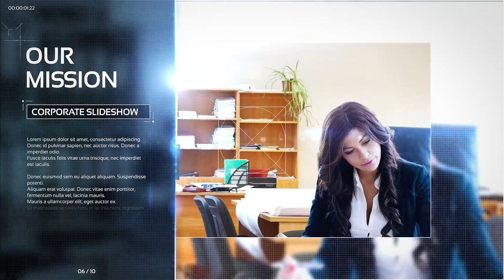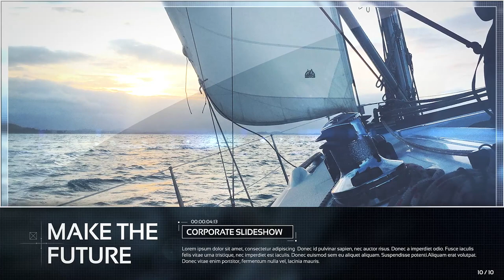Minimal Corporate Presentation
Source File

Application Supported
Premiere Pro

Required Plugins
None required